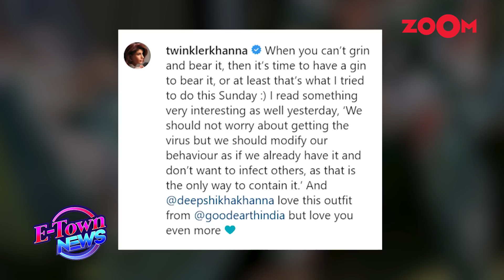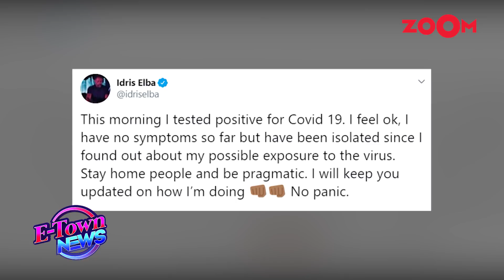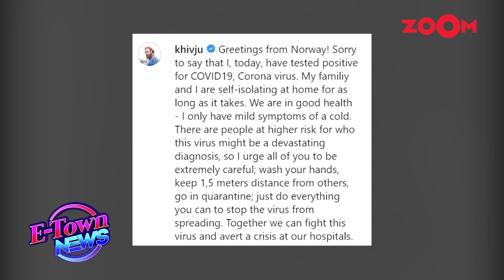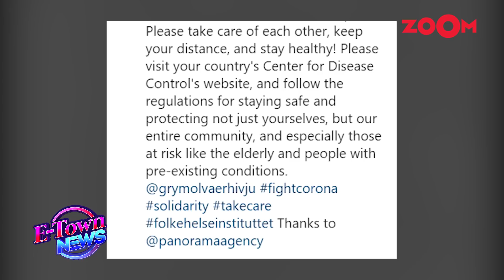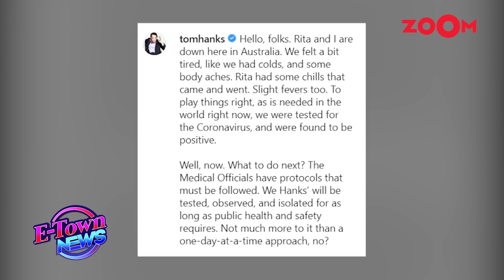Sara Ali Khan turns reporter | B-Town celebs' leisure time amidst Coronavirus scare | E-Town News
0:49 - Sara Ali Khan turns reporter from Varanasi and gives fans a tour of the by lanes
05:16 - Coronavirus Scare: Deepika Padukone, Akshay Kumar & others spend leisure time in THIS way
08:38 - Coronavirus Lockdown: Katrina Kaif WORKS OUT at home & shows her complete routine
12:23 - Tara Sutaria on working in Ek Villain 2, Coronavirus scare, her break from films | Bollywood News
15:41 - Saif Ali Khan keeps THIS one BIG CONDITION for working with daughter Sara Ali Khan
19:13 - Coronavirus Pandemic: After Tom Hanks, Idris Elba & Kristofer Hivju test positive